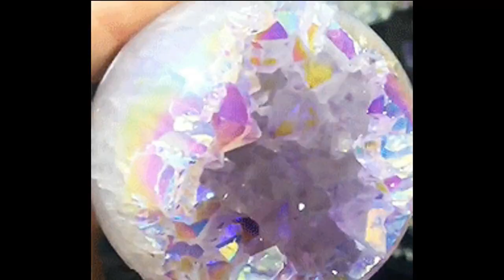226. 15 verbos nivel c2 avanzado para hablar en un registro culto | Mejora tu expresión escrita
En la lección de hoy tenemos 15 verbos nivel c2, que dentro de ese nivel c2, son muy avanzados. La intención es que dominéis el registro más culto del español, ya sea para vuestro examen del DELE, especialmente en la parte escrita, para entablar relaciones con profesionales de distintos campos científicos, o contextos superformales donde este lenguaje es de uso habitual. O, queridos estudiantes, impresionar al chico o chica que nos gusta, sea como fuere, nunca está demás dominar en todo lo posible el léxico español.

Estas son las palabras que vamos a ver:

-Arrogarse 0:36
-Arrostrar 1:20
-Perecer 2:15
-Galvanizar 2:59
-Fraguar 4:03
-Atezar 5:56
-Polarizar 6:38
-Deturpar 7:19
-Injerir 8:25
-Instilar 9:44
-Reverberar 10:38
-Consignar 11:20
-Subsumir 12:11
-Develar 13:25
-Apostillar 14:40

Aquí podéis encontrar más información sobre los temas que he relacionado con el vídeo: